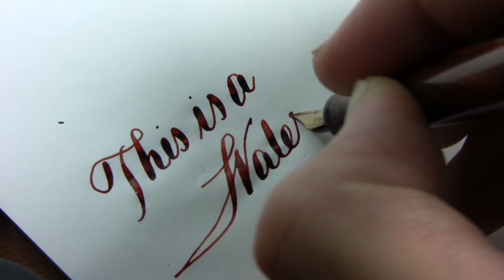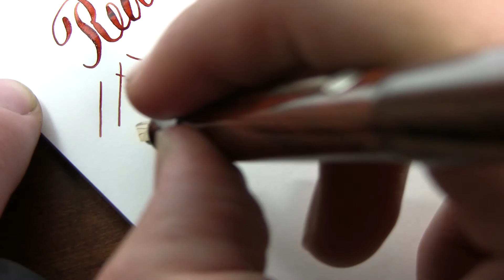Watermans 52 Red Ripple MINT Flexible Nib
Absolutely MINT Watermans 52 Red Ripple with a flexible nib. Have to watch to see just how nice this pen is!